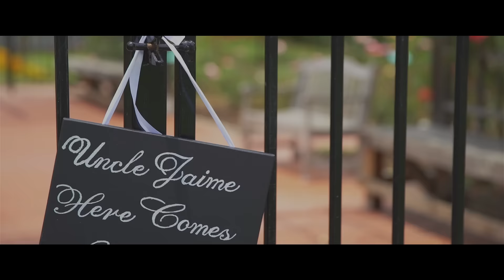EMOTIONAL WEDDING SPEECH BY BEST MAN!!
CANON 5D MARKiii
SONY A7S
DJI PHANTOM 4
CANON 24-70mm
CANON 70-200mm
SONY 16-35mm
SONY 55mm
ZEISS 100mm

Video by AndHer Visuals